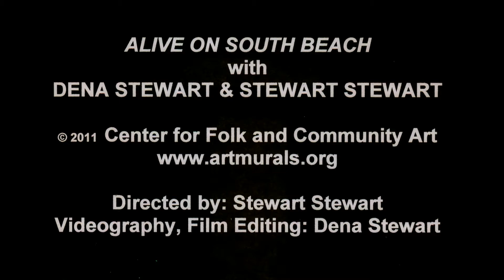ALIVE ON SOUTH BEACH FOR SYNDICATEDNEWS.NET - ESAI MORALES - SHOUT OUT TO RUTHIE DITUCCI